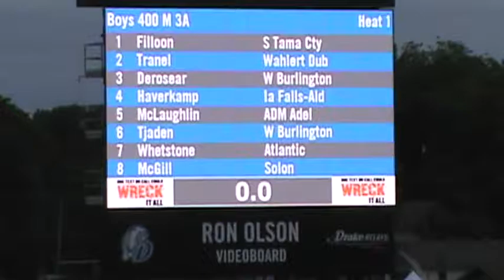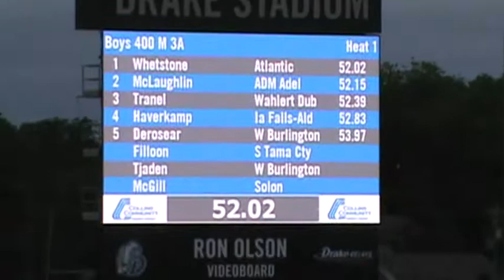400 State Final Haverkamp 2017